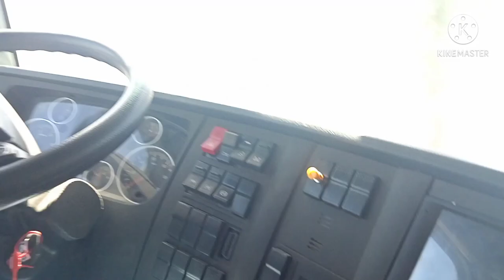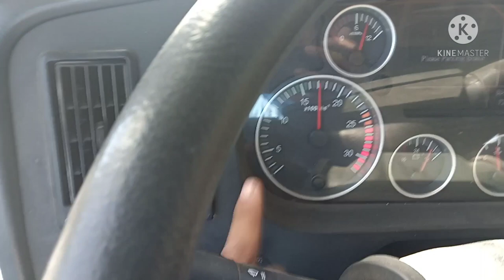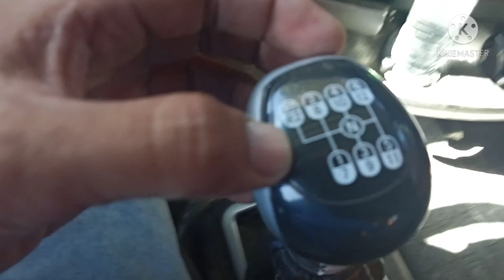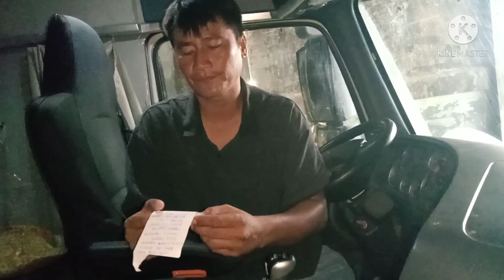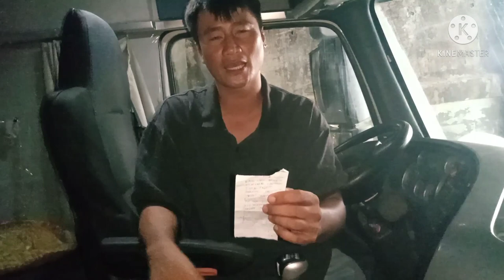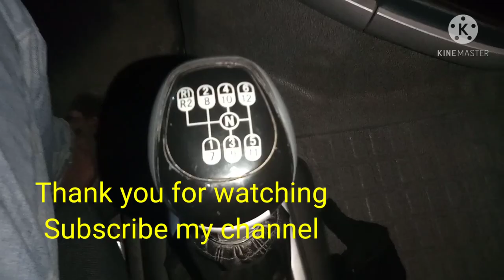HOWO 371HP TRACTOR HEAD HOW TO DRIVE 12 SPEED, actual Video Moving forward Shifting gear low to High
Tips how to Shift gear from LOW TO HIGH
12 SPEED HOWO Tractor Head